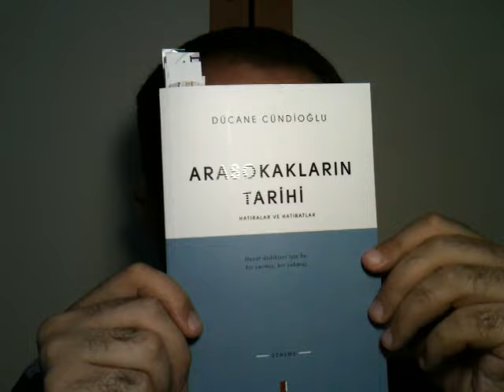31) Arasokakların Tarihi, Dücane Cündioğlu, Kapı Yayınları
Selamün aleyküm arkadaşlar. Cündioğlu'nun Arasokakların Tarihi'ni okudum. Beğendim. Latif bir dili var. Merakaver bilgiler var. Fakat mevzu Mustafa Kemal'e gelince pek anlaşamadık. Ben bu hususta ortayolculuğu kaldıramıyorum. Bir de kitabın arkasında bir su gibi akan 'arasokak övgüsü' de eleştirilebilir. Hakikati caddede değil arasokakta aramak-bulmak, eğer bu arasokaktan kasıt 'tüm detaylara vâkıf olmak' ise, bir derece anlaşılırlığı var. Caddeyi gözden düşürmekse, buna bir şerh düşmek gerekir, zira caddeyi kaybedenlerin yolunu da kaybetmesine çeyrek kalıyor. Hep yaşadık.